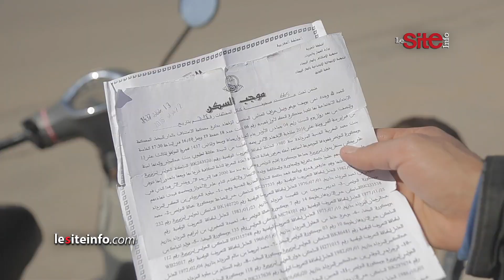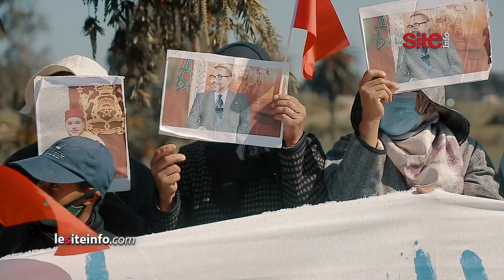سكان حي مزيريرة بالبيضاء يحتجون ويطالبون بسكن لائق خوفا من التشرد